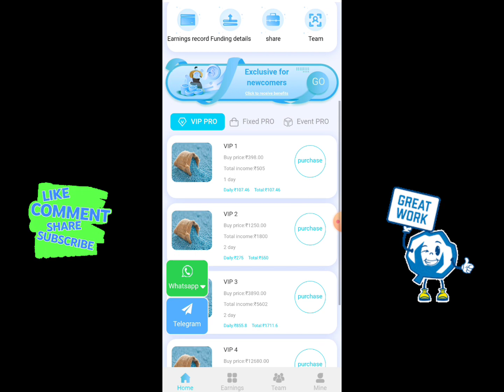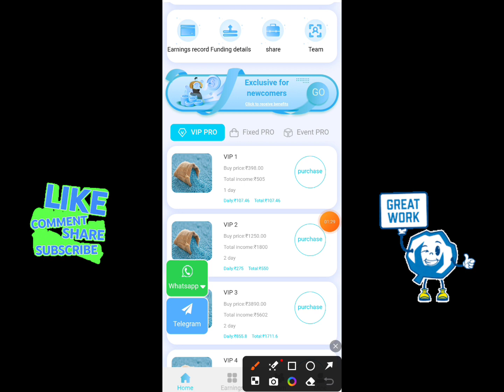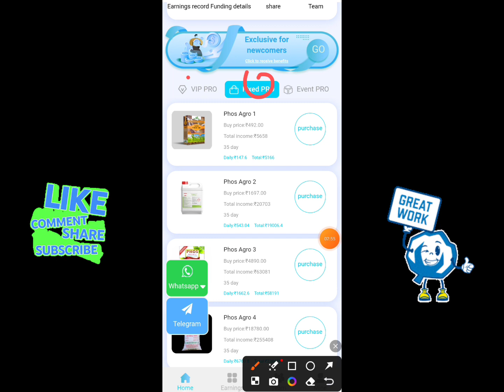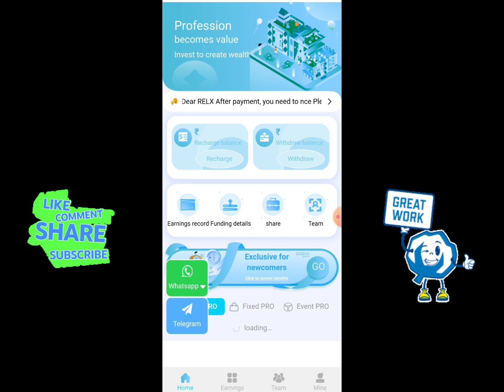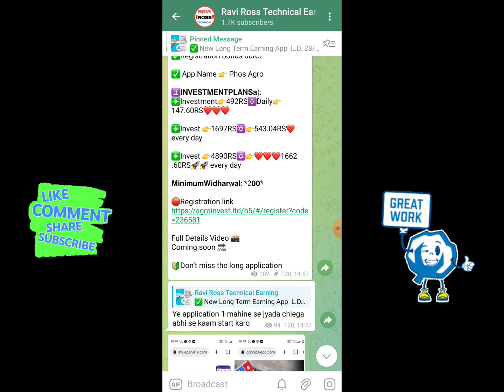Phos Agro Earning App // Phos Agro Earning App kab tak chlega // phos Agro app real or Fake review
Thanks.